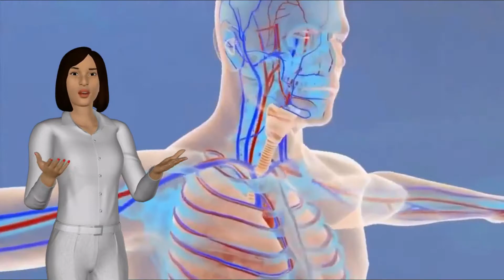Está com dor de cabeça das brava? então use esta receita natural !!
Então, se voce costuma ter dor de cabeça das brava, voce veio ao lugar certo.nesse vídeo, você vai aprender a combinar esse chá com
outro elemento e fazer dessa mistura, um potente remédio para insônia e dor de cabeça, além de muitas outras propriedades, que você vai conhecer agora. E resolve mesmo.
vamos assistir o vídeo e aprender a fazer a receitinha?

🌱🌿As dicas de saúde do TV CAVIAR são feitos em desenho animado, para serem mais leve, divertido e de fácil entendimento 🦊🦝.

Com isso você ficará bem mais antenado nas novidades e sua saúde vai agradecer!

Deixe se LIKE se você gostou do conteúdo e não deixe de COMENTAR!

*O acompanhamento de um profissional da área de saúde é fundamental  para uma boa saúde. O TV Caviar é um espaço informativo, de divulgação e educação com temas relacionados a saúde, nutrição e bem-estar. As informações e sugestões contidas neste vídeo têm caráter meramente informativo, não devendo ser utilizado como substituto de diagnóstico ou diagnóstico médico sem antes consultar um profissional de saúde - médicos, nutricionistas, psicólogos, profissionais de educação física, fisioterapeutas e outros especialistas.